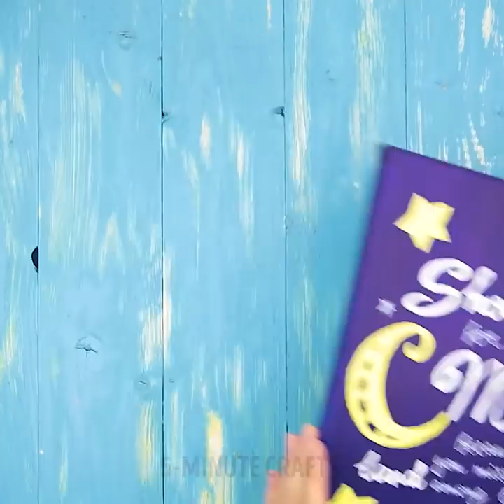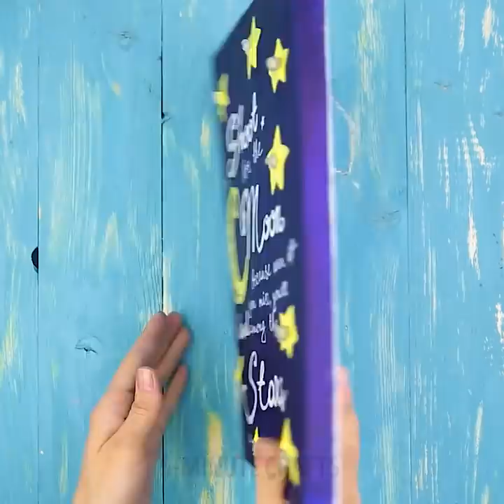20 CUTE AND EASY HOME DECOR IDEAS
When ones sees felt, they often think “this looks like it’s made out of hair.” Well guess what – it is! If your cat’s hairy deposits are putting you on edge, you can use them to make all sorts of fun crafts, including pet toys, blankets, beds and more (if you’re really brave, you can make yourself a pet-hair hat)! If you’re great at DIY projects, take on this craft for a little while. You’d be amazed at the things your pet hair can make.

The crafty ideas continue! Pet hair can also be spun to make skeins of yarn, which can be used to make just about anything, such as sweaters, hats, blankets, doilies and funky socks. If you are not skilled in the art of yarn spinning, you can bag up your pet fur by the kg, and send it to a facility that will clean, card and spin it for you. If you think it’s weird to wear a sweater made from your dog’s fur, you’re not alone. You can, however, make your pet sweaters from their own fur. May the sustainable cycle continue! : )

TIMESTAMPS:

1:30 Hydrogel beads lamp
2:03 Yarn pillow
3:14 Socks from your cat
4:55 Shoot for the moon